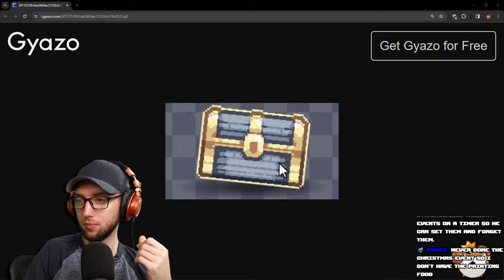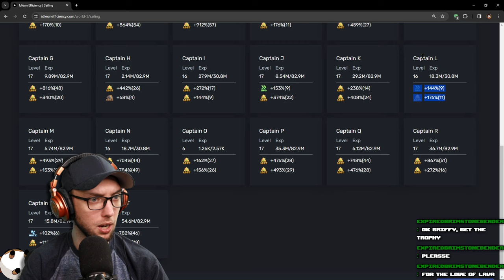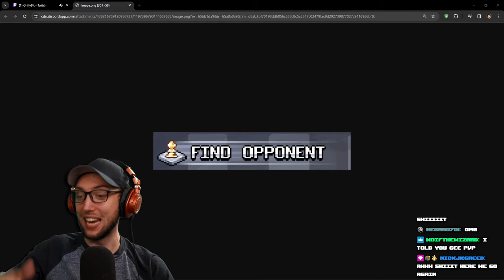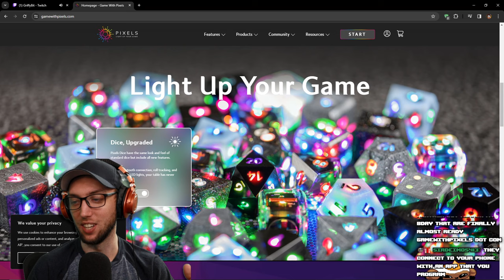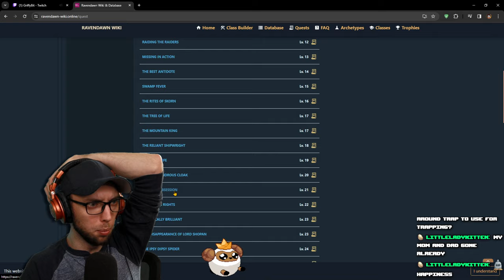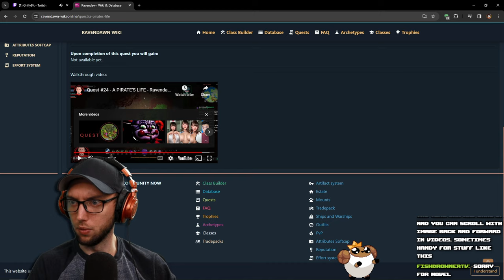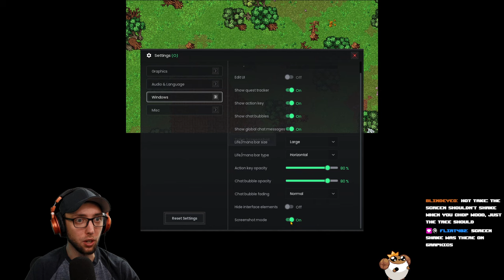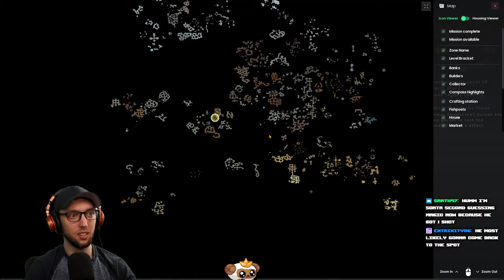Weekly Reset And IBA INVADES RAVENDAWN | Stream Vods | IdleOn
0:00 - Starting Soon
5:42 - My Dudes
1:41:24 - Gameplay Starts
2:50:12 - Ravendawn

Title:  Weekly Reset And IBA INVADES RAVENDAWN  | Stream Vods | IdleOn